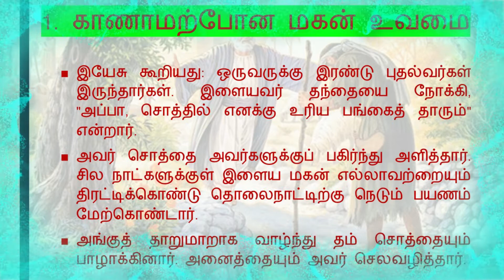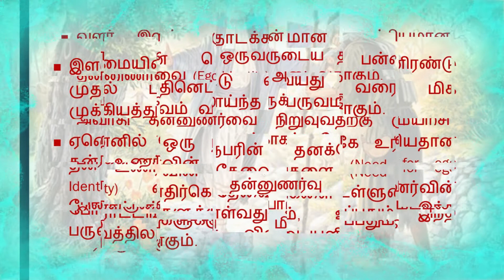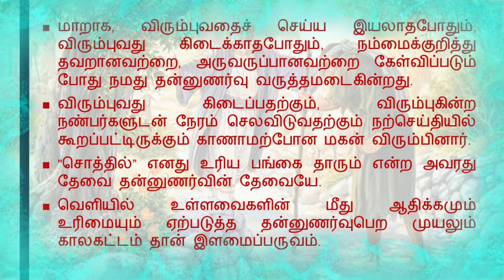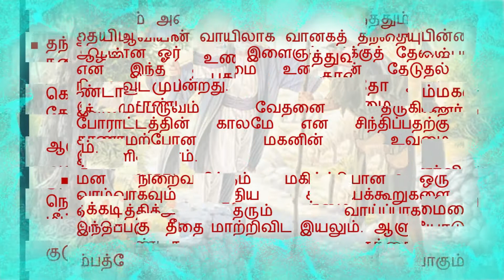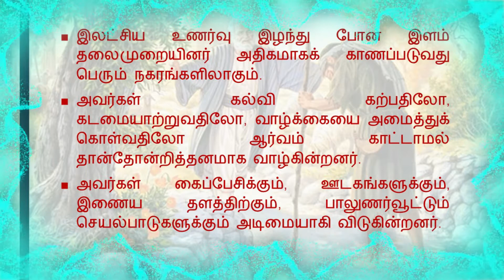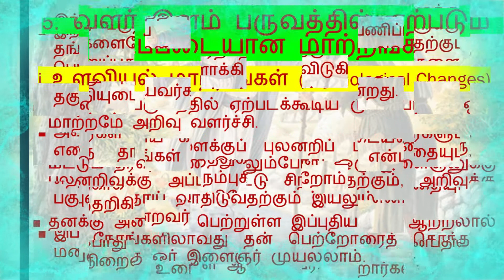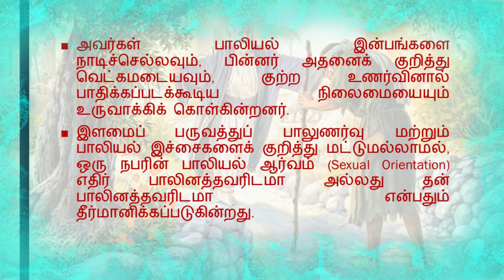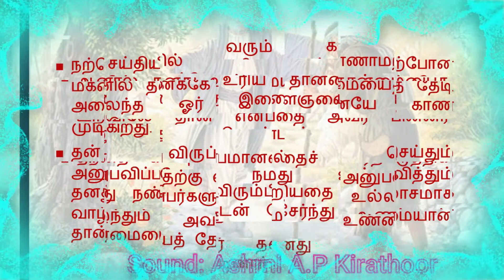12.2 வளர் இளம் பருவத்து கலக்கங்களும் சவால்களும்